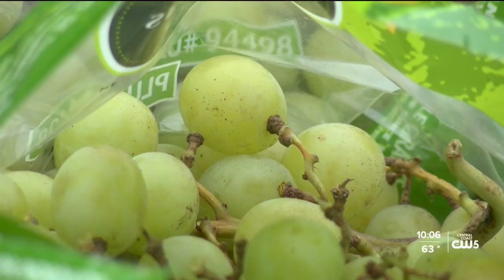French-Toast Breakfast to support the homeless community in Paso Robles